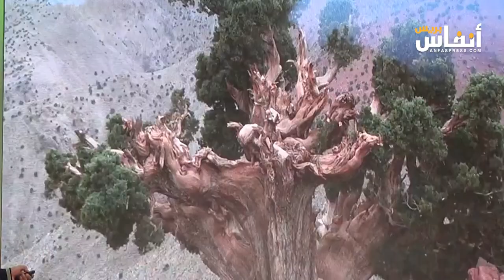معرض الصرف بالبيضاء. منتوجات دولية وندوات حول انواع الخشب والديكور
إذا كنت تريد معرفة ما يحبل به عالم الخشب ما عليك سوى زيارة معرض الصرف هذه الأيام بالدارالبيضاء، حيث ستتعرف كل أنواع الخشب